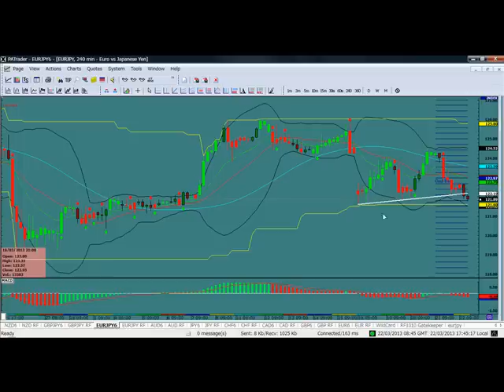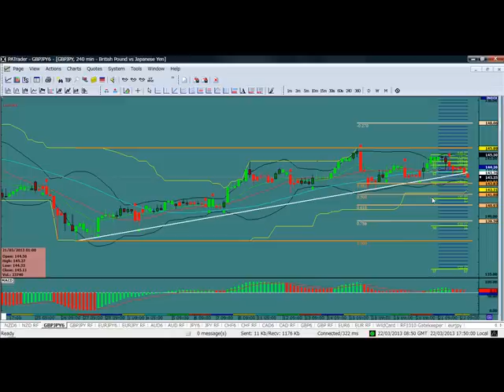2013.3.22の相場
3月22日の相場分析です。